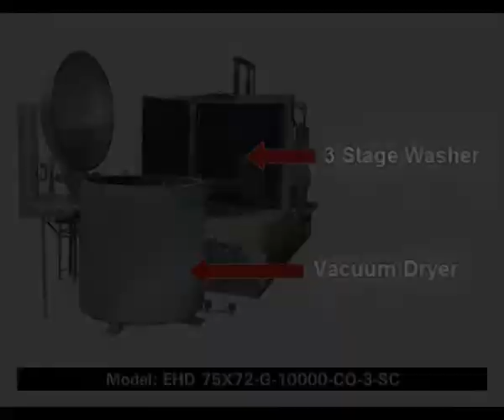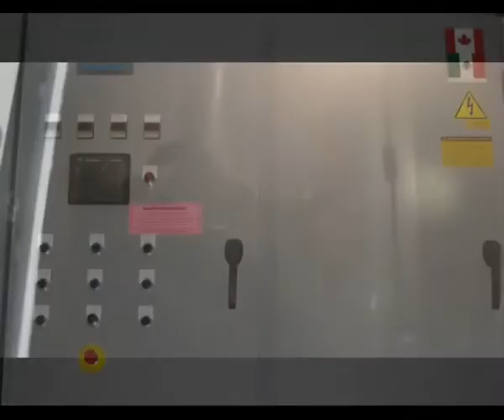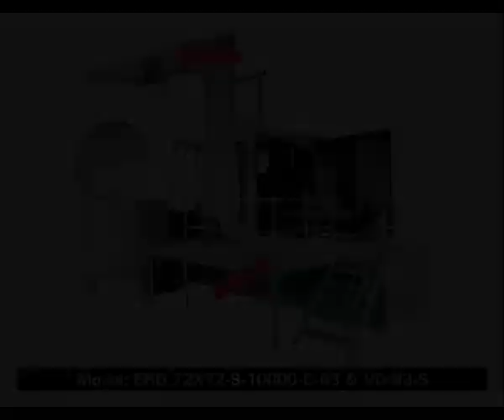Proceco Traction Motors Cleaning and Drying Plant